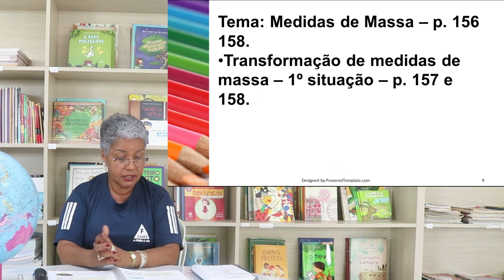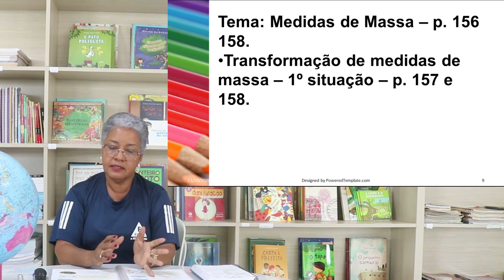5° ANO. MATEMÁTICA. MEDIDA DE MASSA. PROFª ISAILDES.